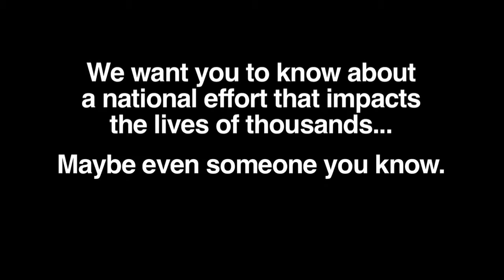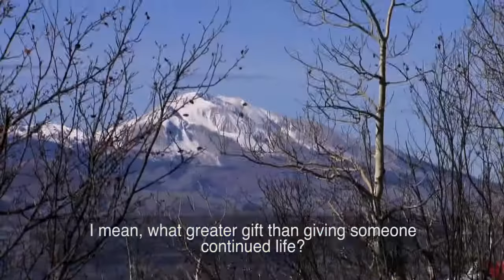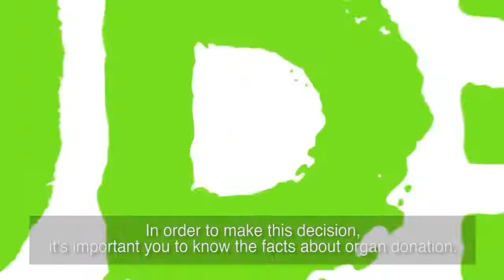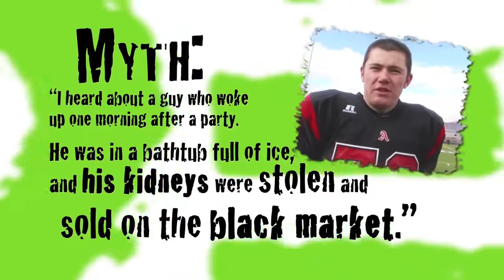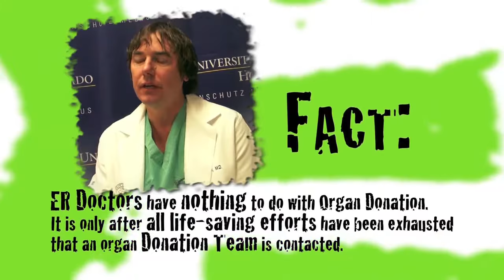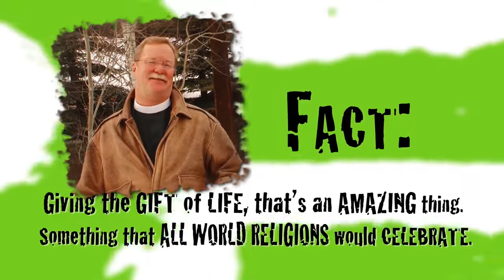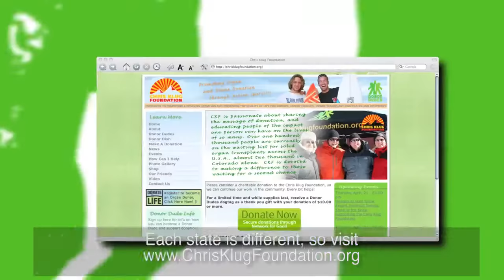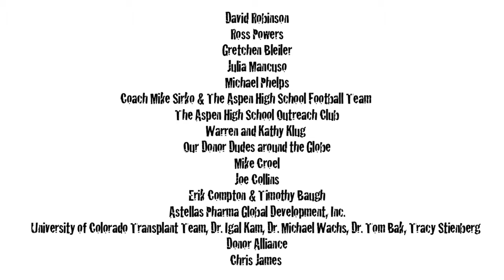Chris Klug Foundation | Know the Facts, Share Your Decision (CC HD)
A closed-captioned version of the educational video "Know the Facts, Share Your Decision" that shares the message of organ and tissue donation awareness.